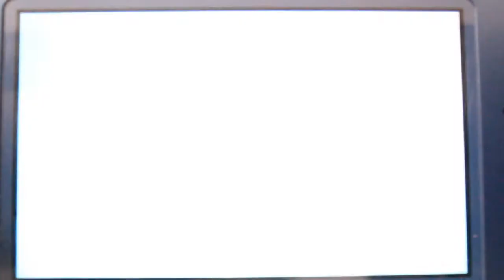Ep.3 Ultra Sun and Ultra Moon Wifi Battle - Mrhiragasaito vs Kubb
la wea continua